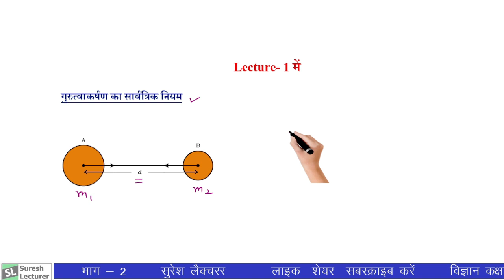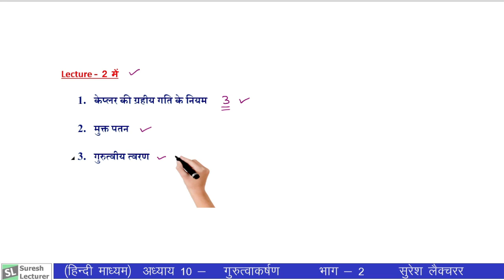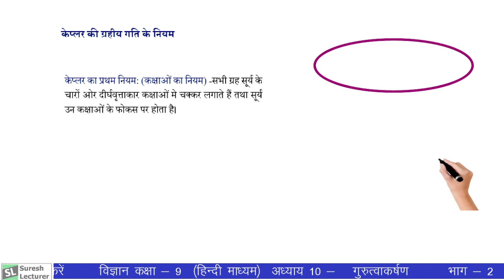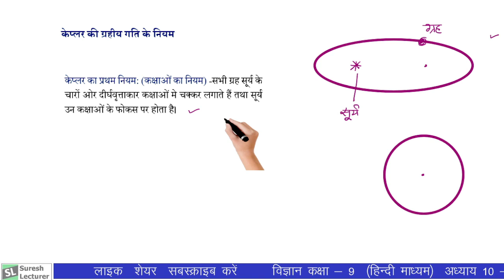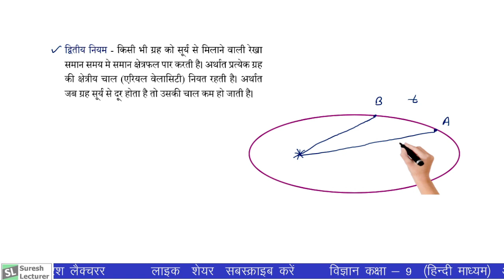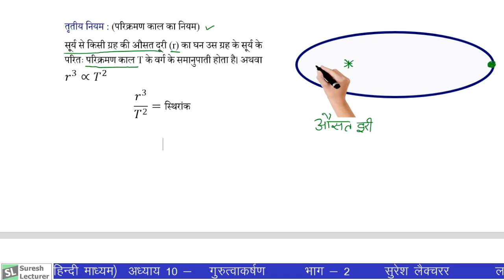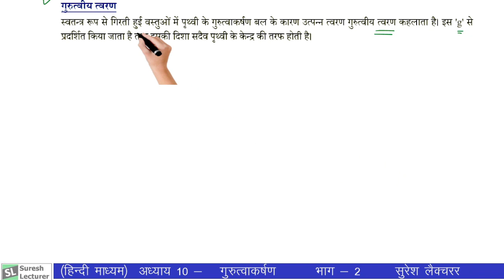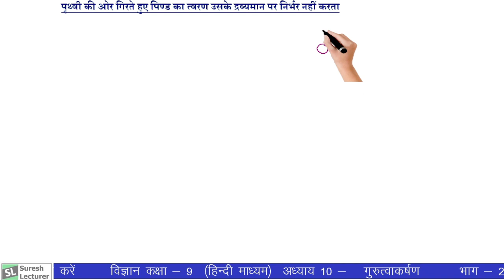गुरुत्वाकर्षण कक्षा 9 विज्ञान पाठ 10 हिन्दी माध्यम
इस विडिओ में कक्षा 9 विज्ञान का 10 वां पाठ गुरुत्वाकर्षण के बहुत ही महत्वपूर्ण टॉपिक समझाए गए हैं जिसमें केप्लर गति के नियम , मुक्त पतन व गुरुत्वीय त्वरण हिन्दी माध्यम में सरल भाषा में दिए गए हैं।
नोट्स का लिंक कल के विडिओ के साथ दिया जाएगा।
Class 9 Chapter 10 Science in Hindi Medium
Class 9 Physics Gravitation